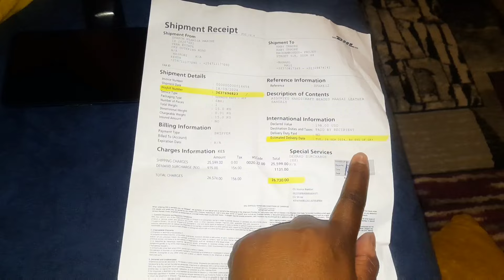Where To Buy Maasai Sandals Cheaply in Kariokor Market + Shipping To Mali(West Africa) Via DHL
Hello Guys,
in this video I will be showing you part of Kariokor Market has to offer.Prices and contacts of the wholesalers and suppliers are on the video..

Kariokor Market is the biggest craft market in Africa, This is where you can get craft home decor items. gift items at affordable price..

Kariokor Market is mostly famous for beaded work and anything that has African print in it..Most of the products are also organic,recycled from plants and animals..

@Kemunto Bear
@Raising Baby Ella In Africa
@Mona Afrika

FAQ'S
Camera:Samsung Galaxy A51
Editing:Power Director